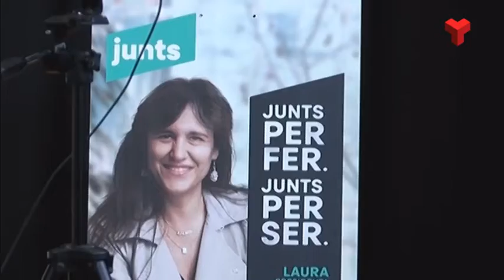JxCat assenyala «el mandat de l’1 d’octubre» com l’objectiu comú d’una candidatura transversal